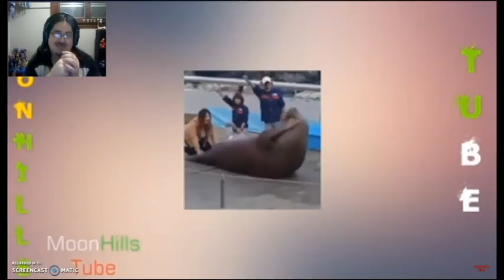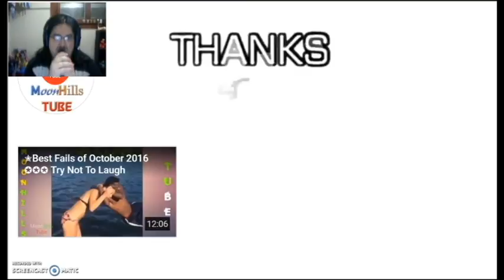Railuge Trying Not to Laugh